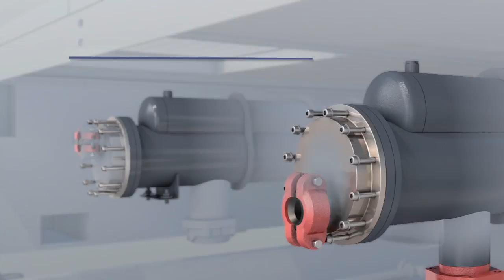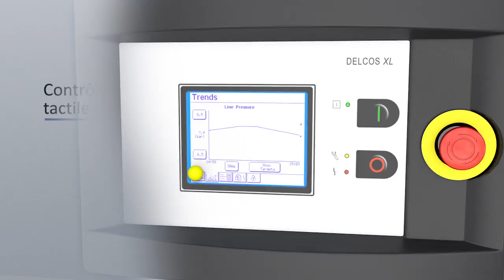série D: D165 à D315 & D200RS à D315RS compresseurs à vitesse fixe ou variable, sans huile